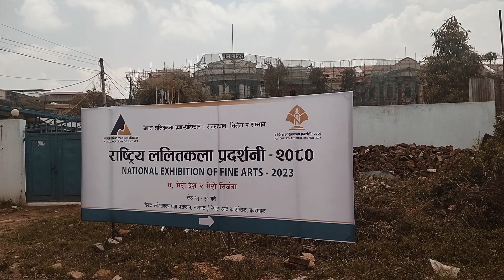गणतन्त्र दिवसको उपलक्ष्यमा राष्ट्रिय ललितकला प्रदर्शन "म,मेरो देश र मेरो सृजना"-२०८०/०२/१५ गते।